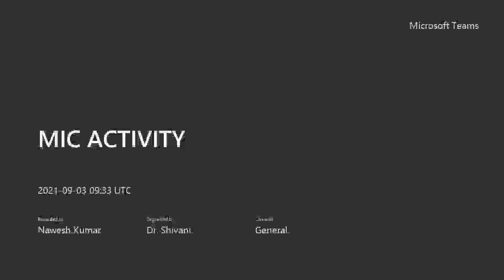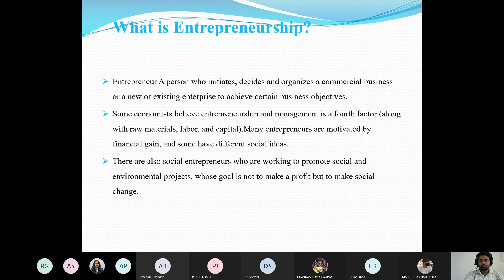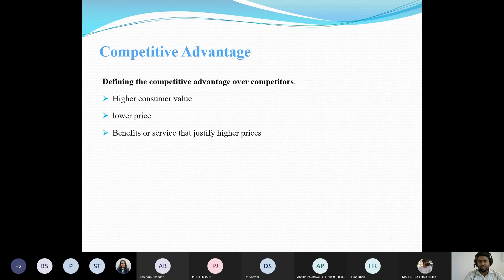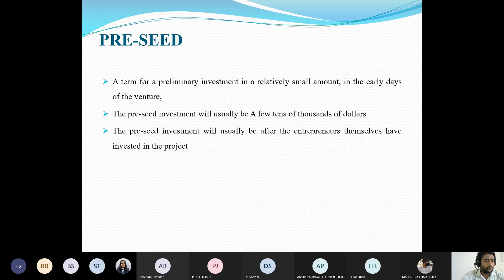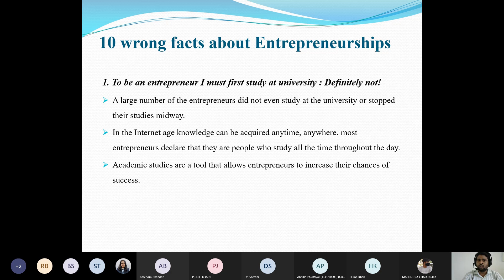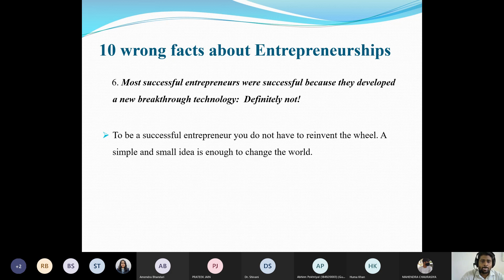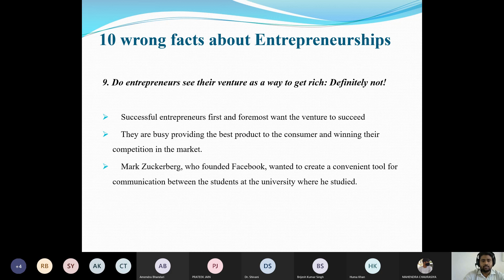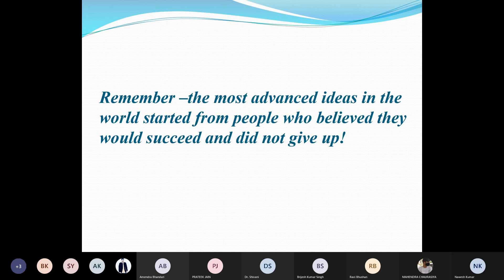KCC IIC - Activity On "Business Model Canvas"